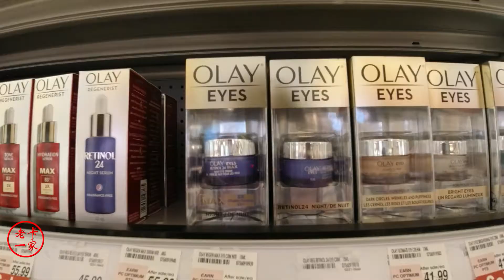加拿大的邮局在Shoppers药妆店里，小卡去邮局退货顺带买了个防晒